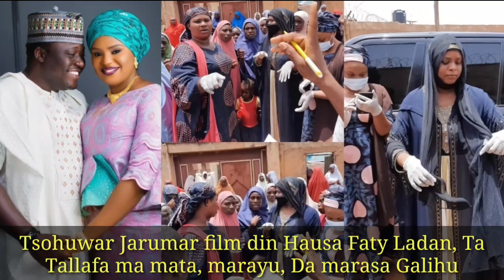Tsohuwar Jarumar film din Hausa Faty Ladan, Ta Tallafa ma mata, marayu, da marasa Galihu